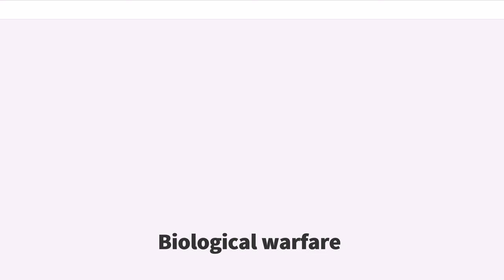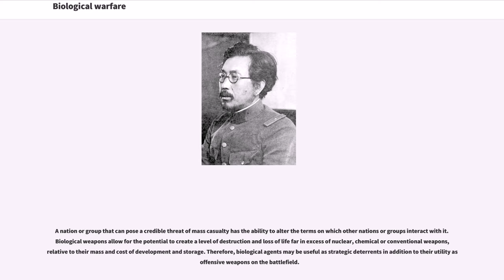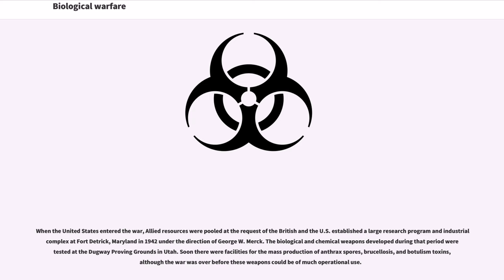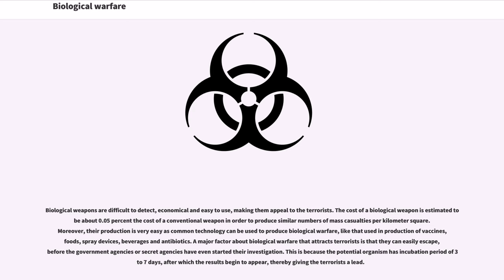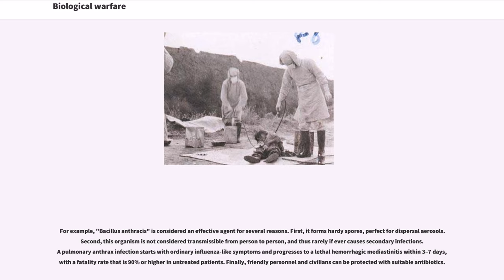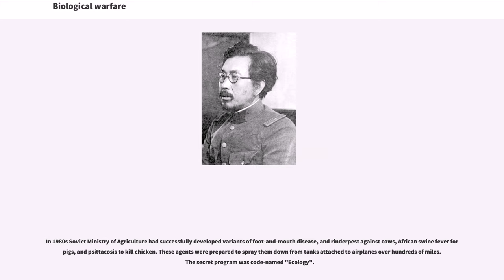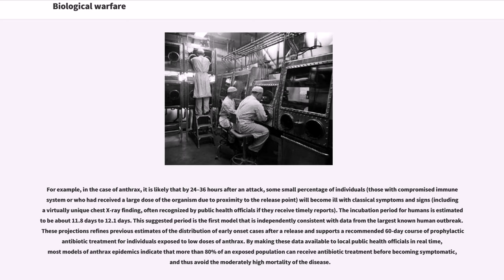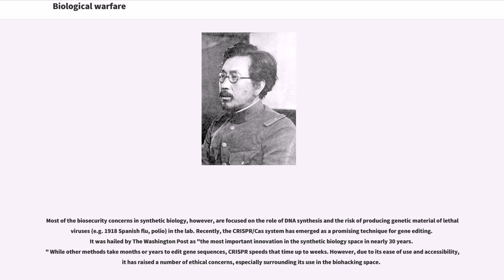Biological warfare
Biological warfare (BW)—also known as germ warfare—is the use of biological toxins or infectious agents such as bacteria, viruses, and fungi with the intent to kill or incapacitate humans, animals or plants as an act of war. Biological weapons (often termed "bio-weapons", "biological threat agents", or "bio-agents") are living organisms or replicating entities (viruses, which are not universally considered "alive") that reproduce or replicate within their host victims. Entomological (insect) warfare is also considered a type of biological weapon. This type of warfare is distinct from nuclear warfare and chemical warfare, which together with biological warfare make up NBC, the military initialism for nuclear, biological, and chemical warfare using weapons of mass destruction (WMDs). None of these are considered conventional weapons, which are deployed primarily for their explosive, kinetic, or incendiary potential.

Biological weapons may be employed in various ways to gain a strategic or tactical advantage over the enemy, either by threats or by actual deployments. Like some of the chemical weapons, biological weapons may also be useful as area denial weapons. These agents may be lethal or non-lethal, and may be targeted against a single individual, a group of people, or even an entire population. They may be developed, acquired, stockpiled or deployed by nation states or by non-national groups. In the latter case, or if a nation-state uses it clandestinely, it may also be considered bioterrorism.

Biological warfare and chemical warfare overlap to an extent, as the use of toxins produced by some living organisms is considered under the provisions of both the Biological Weapons Convention and the Chemical Weapons Convention. Toxins and psychochemical weapons are often referred to as "midspectrum agents". Unlike bioweapons, thes...